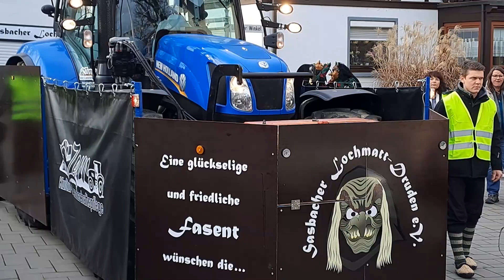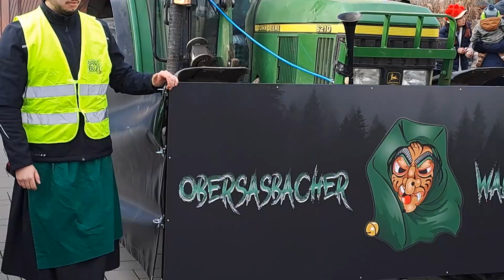Narri-Narro! Umzug und Narrenlampe aufhängen in Sasbach, Schwarzwald